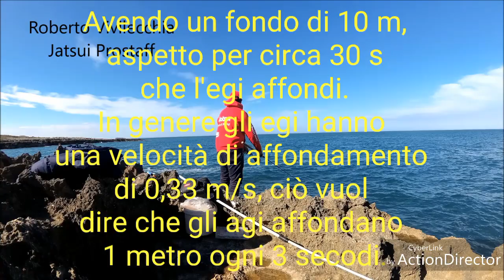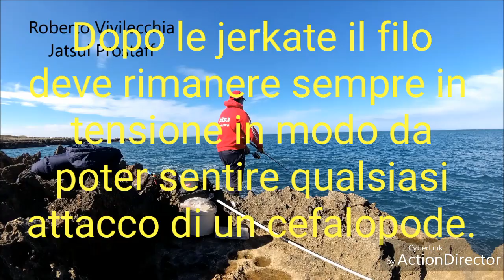EGING: Tecnica, movimenti di base e cattura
Video dimostrativo dedicato alla tecnica ed ai movimenti di base dell'eging, con spiegazioni e consigli su come ricercare e pescare calamari, seppie e polpi.